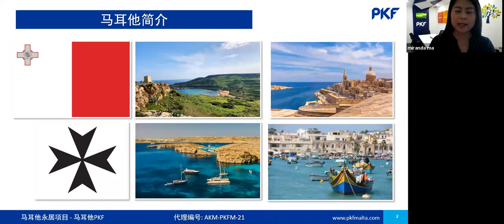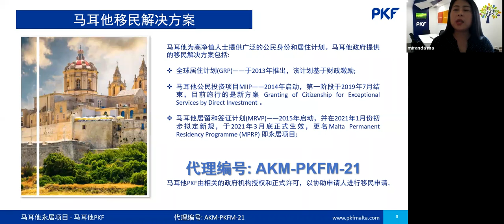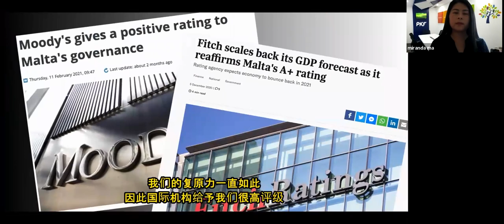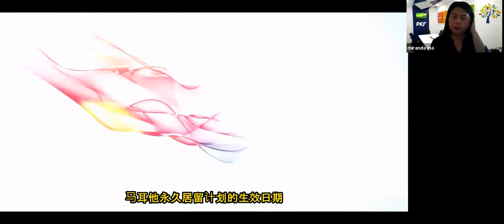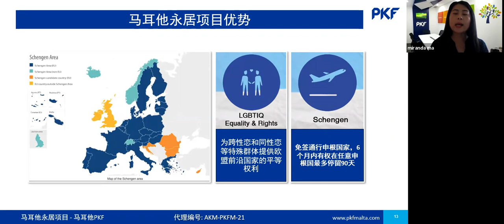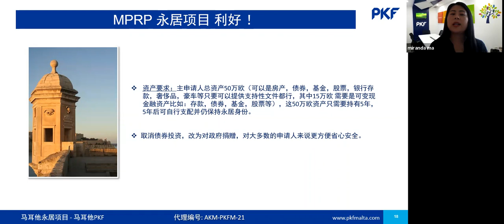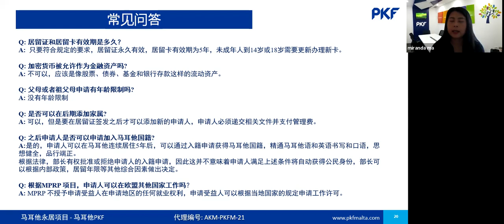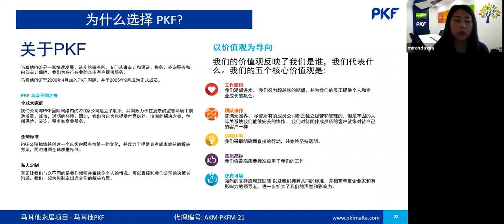PKF Malta presentation in Chinese by Miranda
PKF Malta, is an immigration agent-firm based in Malta, Europe. Thanks to the China Offshore platform, we have been given the honor and opportunity to meet you all and provide you with a brief overview of the Maltese immigration programmes available.

As some may be aware, the Maltese Government has officially replaced, amended and improved upon the former program, with the new Malta Permanent Residency Programme (MPRP), formally taking effect recently last March 2021.

We at PKF Malta have been heavily involved in the immigration sector since the introduction of the Residence and Visa Program (Permanent Residence Program) back in 2015, being registered as a qualified authorized accredited agent, and we can proudly say that we have a 100% success track record when it comes to processing permanent residence applications.

We have conducted several international road shows promoting immigration programmes, including citizenship and permanent residency programmes across Vietnam, India, China and several Asian countries. We have also been the hosts for numerous delegation visits to Malta from all over the world, with the aim of promoting Malta as a country of residence.

Malta offers a wide range of citizenship and residency programmes to interested High Net Worth Individuals. The immigration solutions offered by the Government of Malta include the Global Residence Program, Passport Programmes (Granting of Citizenship for Exceptional Services) and Permanent Residency (MPRP)

The MPRP offers the following benefits;
• The right to live, settle, work and stay indefinitely in Malta
• Access to high quality British Education & English language school hub, due to Malta’s past as a British colony - The standard of education in Malta is high and exams are introduced to pupils at an early age.
• Access to highly reputed Healthcare
• Ease of investment in real estate market opportunities
• Permanent residence in EU’s leading country when it comes to LGBTIQ equality rights
• Visa-free travel within the Schengen Area with a right to stay in one place for up to 90 days within 6 months
Schengen, being the EU's passport-free travel area, covers 26 countries. Free movement offers the right to live, study, work and retire anywhere in the EU – is possibly the most tangible achievement of European integration.
Requirements
(A) Investment
Buy property worth minimum €350,000 for a property situated in the North of Malta, or €300,000 for a property situated in Gozo or the South of Malta;
OR
Rent a property worth minimum €12,000 per annum for a property situated in the North of Malta, or €10,000 for a property situated in Gozo or in the South of Malta.

The purchased or rented property has to be held for AT LEAST 5 years, after which a residential property is required.

(B)  Government Contribution
 €58,000 is required if choose to rent a property
 €28,000 is required if choose to purchase a property

Contribution has to be settled within 8 months following the issuance of a Letter of Approval in Principle and can be paid in tranches.

€2,000 to a local registered philanthropic, culture, sport, scientific, animal welfare or artistic non-governmental organisation or society registered with the Commissioner for Voluntary Organisations or as otherwise approved by the Agency.

(D) Non-Refundable Admin fee
A non-refundable administration fee is €40,000, an initial fee of €10,000 to be settled within 1 month upon submission, and the rest €30,000 to be settled within 2 months following the issuance of a Letter of Approval in Principle.

(E) Health Insurance is also required, but covering ONLY Malta NOT the entire EU

Process takes approximately between 4-6 months

Another eligibility criteria
To be eligible, as a pre-requisite, the main applicant should maintain a capital of at least €500,000(can be in real estate, bonds, funds, stocks, bank deposits, luxury goods, luxury cars)
BUT €150,000 out of this has to be made up of financial assets to ensure a certain level of liquidity – this pre-requisite needs to be maintained for the first 5 years from when the residency status in Malta is attained;

Cryptos are not tantamount to financial assets for these intents and purposes.

PKF Malta is a member firm of the PKF International Limited family of legally independent firms and does not accept any responsibility or liability for the actions or inactions of any individual member or correspondent firm or firms.